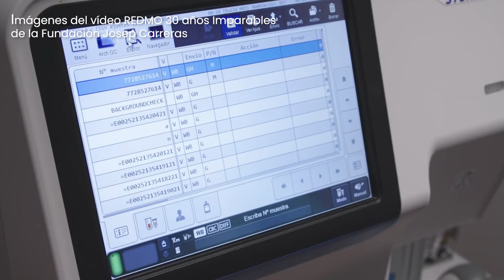Más de 200 senderistas de Ineco recaudan fondos contra la leucemia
Con motivo del Día Mundial del Donante de Médula Ósea, Ineco se ha unido a la Fundación Josep Carreras que impulsa proyectos para investigar la leucemia, linfoma, mieloma múltiple y otros cánceres de sangre.
Ineco ha participado este sábado en diversos puntos de España en una jornada de senderismo solidario